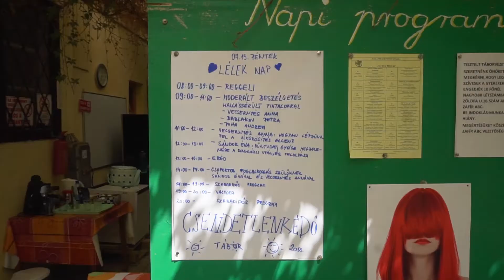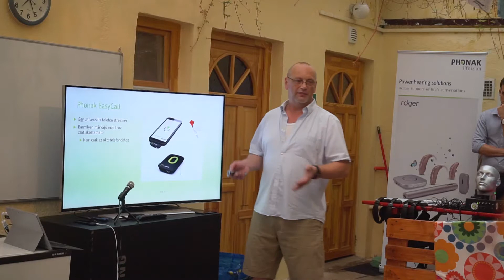Csendetlenkedők 2018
A Hallás Társasága Alapítvány 2018-ban rendezte meg első nyaralással összekötött Csendetlenkedő szabadegyetemét Zamárdiban. Ilyen volt - a résztvevők gondolatai a táborról.